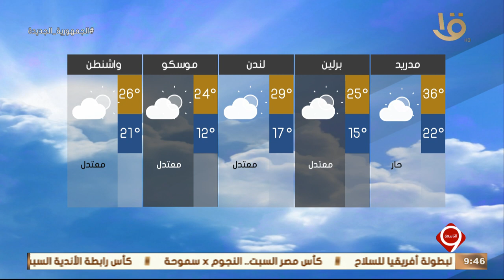نشرة التاسعة | بيان بدرجات الحرارة المتوقعة غدا